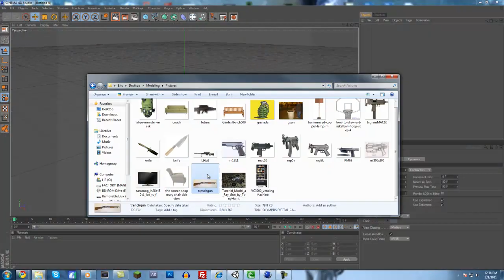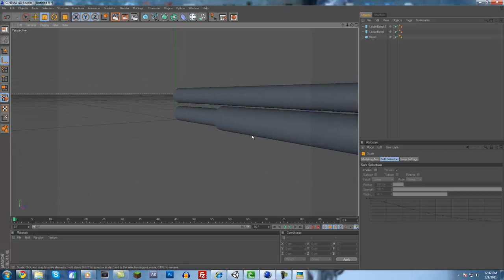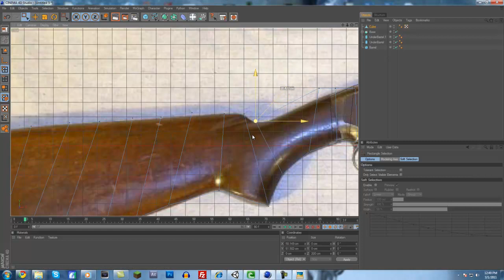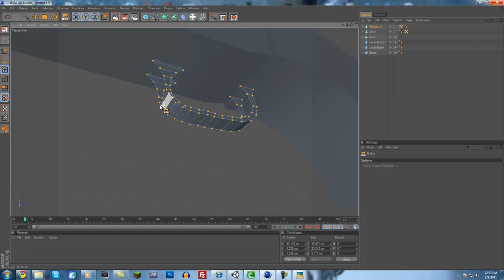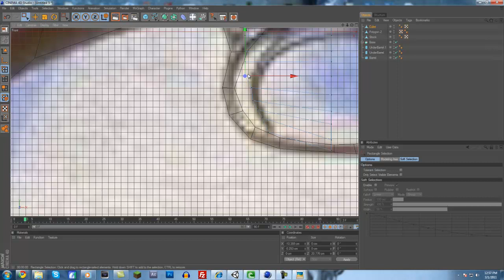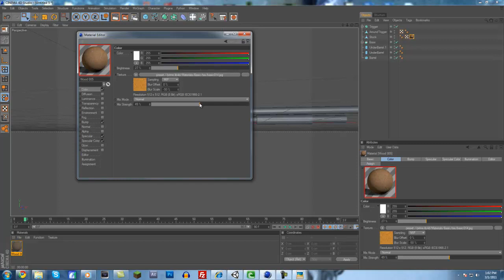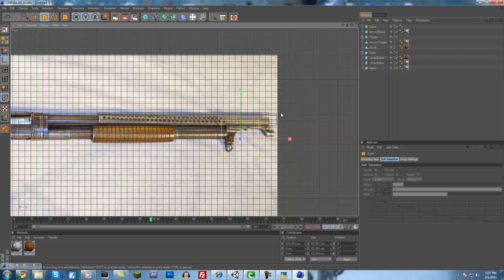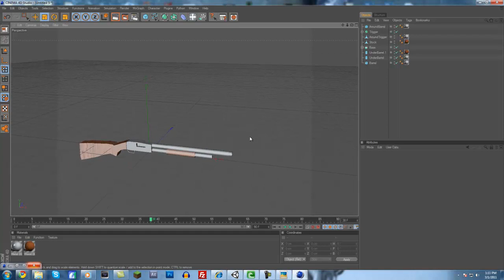Cinema 4D - How to Model a a 3D Shotgun!